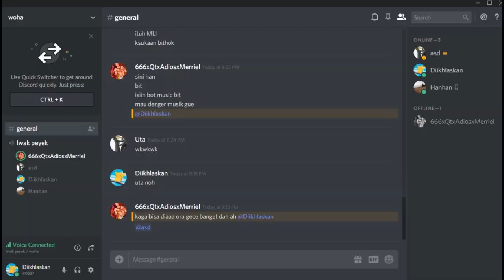iRO Instance Random Moments with Gesrek Squad #2